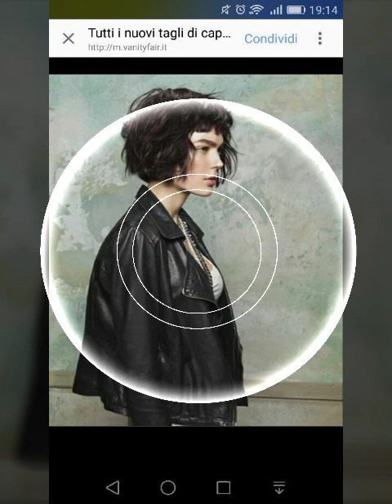younger age in 40 50 60 ideas profesionales de corte de pelo corto para mujeres de mediana edad!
Las mujeres jóvenes de los años 50 y 60 lucen ideas profesionales de corte de pelo corto en capasideas profesionales de corte de pelo corto para mujeres de mediana edad